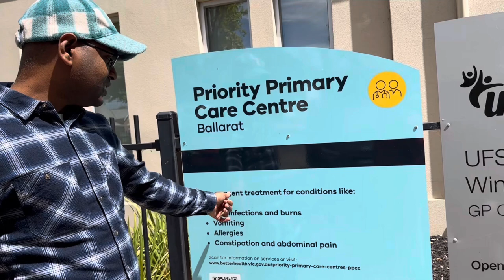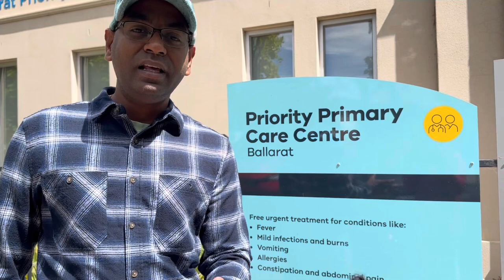Medical system Australia / Child’s Vaccination record Australia / Australian malayalam vlog